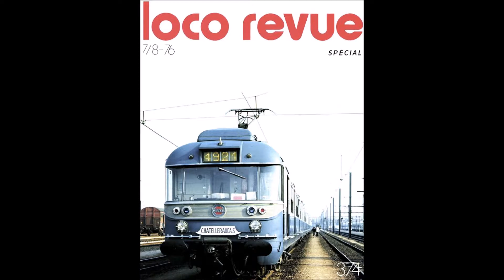MS 61 pour toujours !